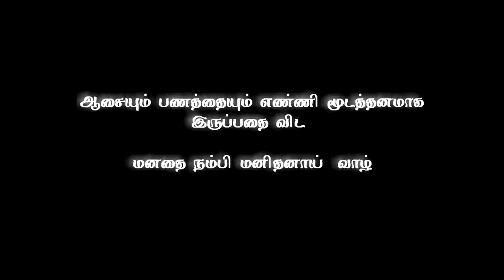Vaaganam Official Musical Shortfilm |RASHWIN|NITHIN|MOHAMMED RAZVI|CHARLES JOSEPH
WRITTEN AND DIRECTED BY MERVIN FERNANDERS

VFX and EDITING : AROCKIYA AMALAN JR

ASST CHOREOGRAPHER : NIXSON

DOP : MERVIN FERNANDERS